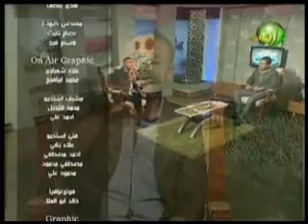اللون الاخضر والفقرة الفنية للفنان حميد مصطفى